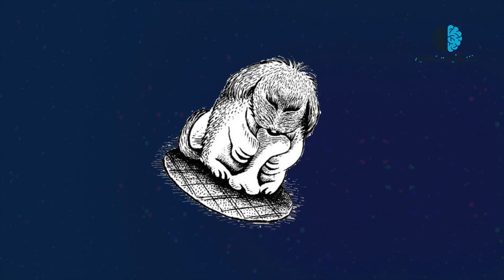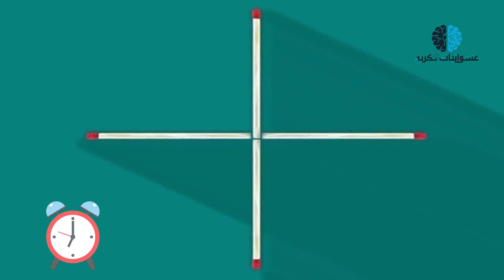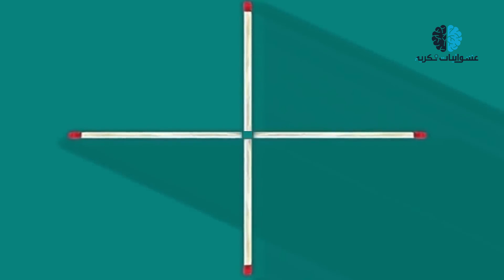العباقرة فقط يمكنهم حل هذه الالغاز في 30 ثانية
مرحبا بكم جميعا. اليوم قد أحضرنا لكم اختبارا للأذكياء جدا. سيكون عليك أن تحل 7 ألغاز. ولا تظن انك ستتمكن من حلهم بسهولة وبسرعة، لان البعض منهم لا يمكن لأي شخص حله. لذلك أنصحك الا تفوت هذه الفرصة وتشاهد الفيديو حتى النهاية لكي تختبر ذكائك وتتعرف على ألغاز صعبة جدا. ولكن قبل أن نبدأ بألغازنا لا تنسوا أن تضغطوا إعجاب على الفيديو وأن تتابعوا قناتنا وتفعلوا جرس الإشعارات ليصلكم كل ما هو جديد.